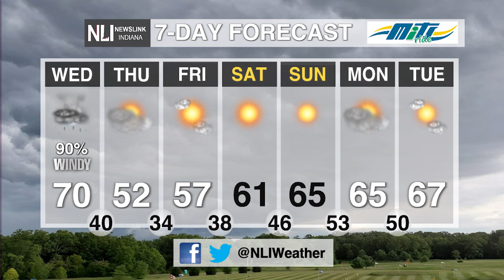NewsLink Indiana Weather April 4, 2023 - Rachel Sherfey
Weather Forecaster Rachel Sherfey tracks the incoming severe weather threat and breaks down the primary threats and timing of it all.